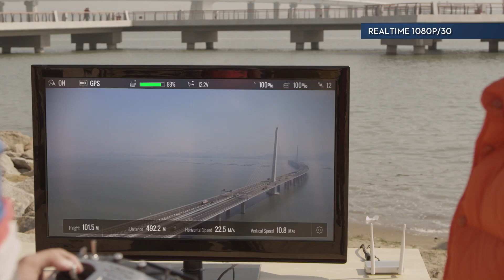DJI - Introducing the Lightbridge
DJI Lightbridge is an all new revolutionary 2.4G Full HD digital video downlink. DJI Lightbridge offers extremely powerful equipment packed into a small and light-weight form factor. By offering 1920 x 1080p@30fps video data transmission from up to 1.7km (1.05miles) away, it's the ideal solution for the professional aerial photographer and FPV users. Set yourself free and remove the limits from low definition analog video transmitters.